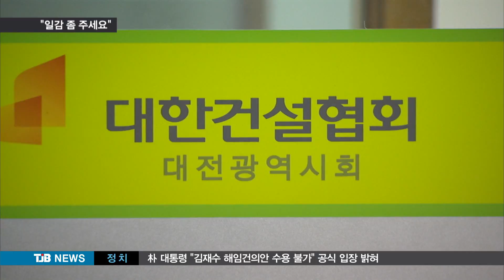[TJB뉴스] 수주 가뭄 극심, 일감 25% 날아갔다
【 앵커멘트 】

대전의 주력산업 중 하나가 건설업인데,
일감이 없어 업체들마다
심각한 경영난을 겪고 있습니다.

관급공사는 물론, 민간공사도 1년 사이에
4분의 1 가량이 줄었는데,
견디다 못한 업체들이 SOC 사업을
확대해 달라며 통사정하고
나섰습니다.

이인범기잡니다.

【 기자 】

대전시 건설협회는
올 상반기 149개 회원사들의 수주내역을
공개했습니다.

「 관급공사의 경우
지난해 보다 4분의 1이 감소한 923억원,
민간공사 역시 1년 사이에 착공건수는 64건,
연면적으로는 40% 가까이 줄었습니다.

다른 산업은 최소한 현상유지라도 했지만
건설업만 유독 마이너스 성장을 한 겁니다.

 원인은 갑천 호수공원과 트램등
대형 개발사업들이 기약없이 미뤄지면서
일감이 계속 줄었기 때문입니다.

 관급공사가 줄어들면 민간이라도
일감을 줘야하지만 실상은 전혀 딴판입니다.

 대전의 한 대학에서 발주한
300억원대의 이 건물공사는 서울의 대형
건설업체가 시공했고,
 연구단지 발주공사 역시 외지업체가
독차지하는 경우가 비일비재 합니다.

 참다못한 건설업계는
노후된 도심의 SOC 시설을 교체하는
사업이라도 해달라고 통사정하고 나섰습니다.

 도심의 SOC 시설은
대부분 70~80년대에 건설돼 시설개선이
다급한 상황이고, 서울시는 건설수요
창출을 위해 관련조례 까지 만들었습니다.

▶ 인터뷰 : 김종천 / 대전시의원
- "하천, 하수관거 등을 체계적으로 정비할 수 있는 예산확보가 필요하다고 보여지구요, 그 예산들을 확보함으로써 지역경제 활성화도 되고 건설경기도 살것으로 예측됩니다."

 대전시는
사업재개가 결정된 도안 호수공원에
지역업체들의 참여를 확대하고
트렘과 과학비지니스 벨트 조성사업도
서둘러 업체들의 수주가뭄을 해소하겠다고
밝혔습니다.

 TJB 이인범입니다.